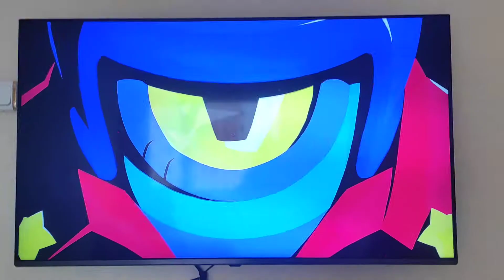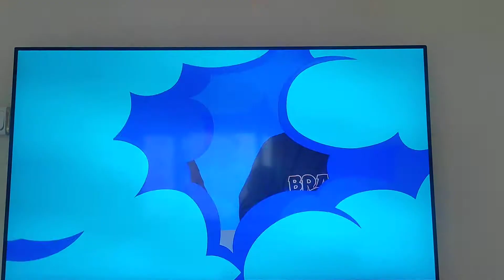brawl talk izliyoruz